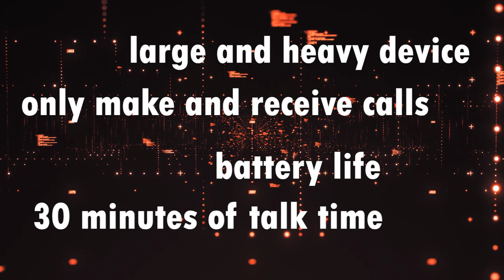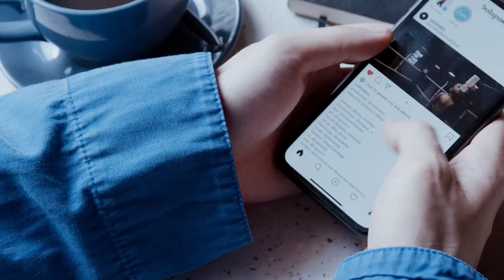From Brick to Pocket: A Brief History of Mobile Phones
In this video, we'll take you on a journey through the fascinating history of mobile phones, from their humble beginnings to the advanced devices we know today. We'll explore the early days of mobile communication and the groundbreaking innovations that paved the way for modern smartphones.

Starting with the first mobile phone, the Motorola DynaTAC 8000X, we'll trace the evolution of cell phones through the decades, examining the major milestones that marked their development. We'll explore the impact of digital networks and the internet on mobile technology and look at the pioneers who made it all possible.

Along the way, we'll discuss the various challenges that were faced in the development of mobile phones, including technological limitations, regulatory hurdles, and the societal impact of these devices. We'll also highlight the ways in which mobile phones have transformed our lives, from changing the way we communicate to revolutionizing industries like entertainment, healthcare, and finance.

Whether you're a tech enthusiast or simply curious about the history of these ubiquitous devices, this video is sure to be an informative and entertaining look at the evolution of mobile phones.